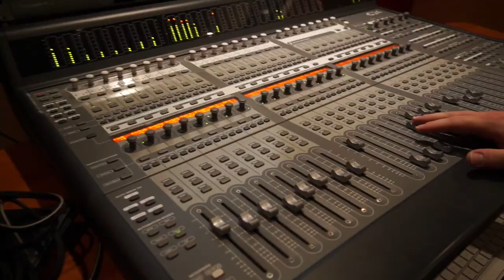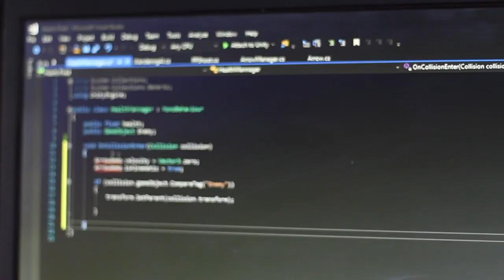EMENDY Multimedia Technology Institute - Short Video